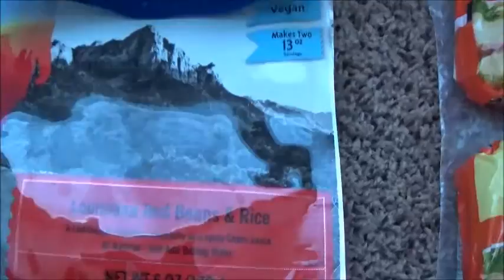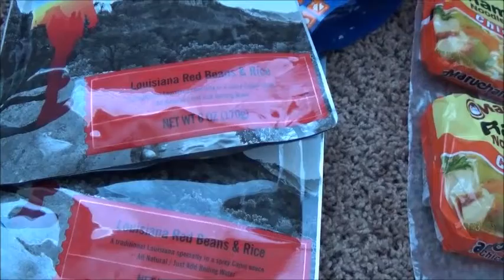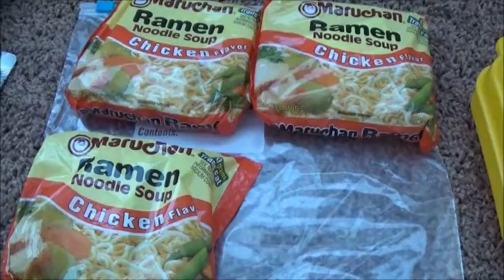BackPacking Meals IIFYM | Havasu Falls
Transformation Tuesday: Check out my backpacking meals for our 4day, 3night Havasu Falls trip. I follow a crossfit meal guide for my meal sizes (2block meals) as well IIFYM (If it fit your macros) based on my personal body type, so the amounts I eat are not the same as Ricky or anyone else.

Welcome: Video's Tue-Fri about Enjoying Life's Journey while learning to balance Personal Wellbeing, Relationships, Recreation, and Home and Business Management. I hope I inspire you to balance your life and enjoy your own journey.
Weekly Video Topics:

Transformation TUESDAY: Personal Wellbeing
What's Working/New WEDNSDAY: Home and Business Management
Fun FRIDAY: Fun with Family/Friends, Challenges, Recreation

Saturdays on our Pittbulls Channel: Enjoying Life With Pitbulls: Our Pitbulls Karma and Sky, vlogs, training, Q&A's and more